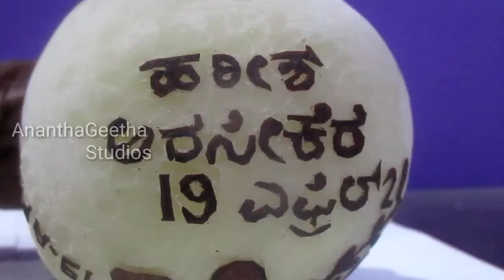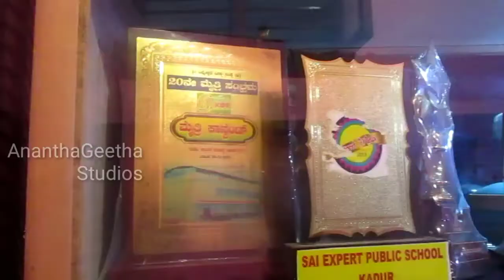Exclusive ಕುಶಲೋಪರಿ Episode 1 | ಕೊಬ್ಬರಿ ಕಲೆಯ ಮಾಂತ್ರಿಕ ಹರೀಶ್‌ ಕುಮಾರ್‌ | Inspiring celebrity Interview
Mr Harish Kumar is well known personality as Kobbari Harish among achievers of Karnataka. Here we made an exclusive interview with celebrity about his life and achievements. New recent interview with celebrities and achievers. Motivational life of an artist.

Kushalopari Episode 1 is a Kannada celebrity talk show hosted by Anchor Manjurao Elukoti on his private youtube channel AnanthaGeetha Studios